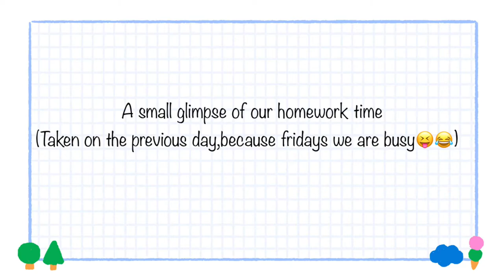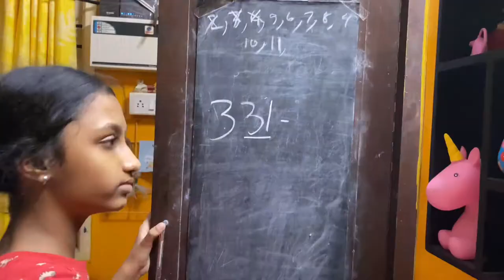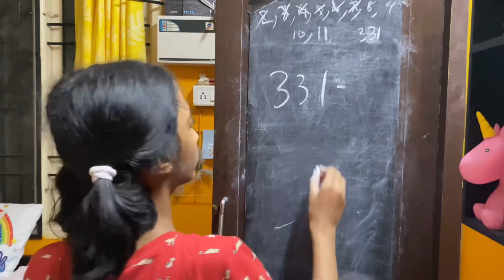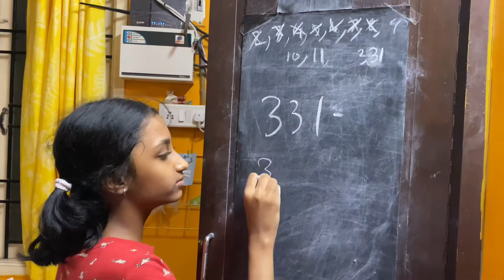A busy Friday routine|after school activities|Kithu’s Summer vacation#malayalamchannel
Small routine video